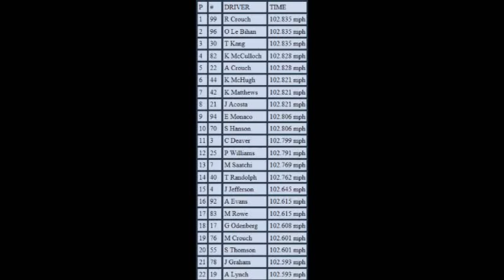Sunoco Smithfield GN Series Season 4 Race 4 Coors Light 300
Sunoce Smithfield GN Series comes to South Boston Virginia's .400 Mile Bullring.

45 Laps

Season 1 Winner-Emily Johnson
Season 2 Winner-Jeremy Dube
Season 3 Winner-Kat Tellier